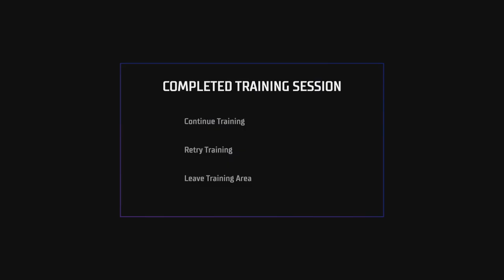Gotham Knights playthrough Part 1